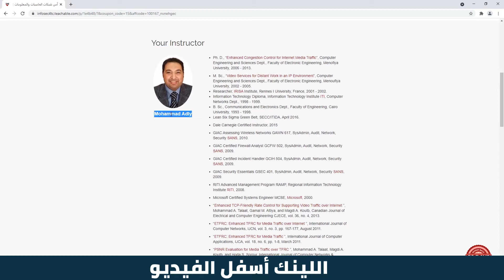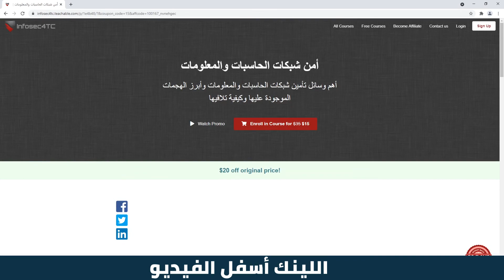أمن شبكات الحاسبات والمعلومات